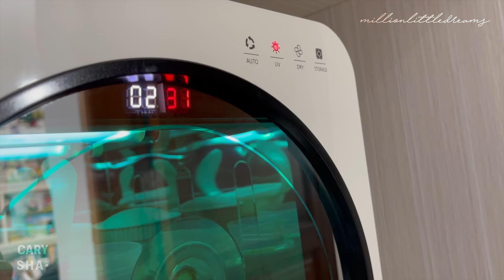Cara Memutihkan Gigi Instan | BeaudeLab Deluxe Teeth Whitening Kit Review | Pemutih Gigi Viral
Hi, Carysha di sini!

Hari ini aku mau review pemutih gigi yang lagi viral dari BeaudeLab yang katanya bisa mutihin gigi secara instan. Penasaran banget kan? tonton video-nya sampai habis ya.